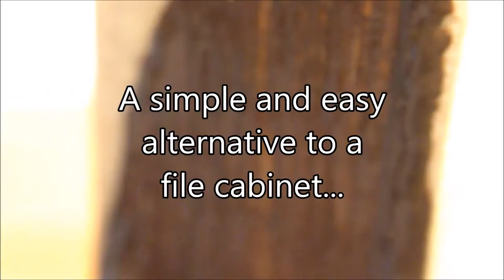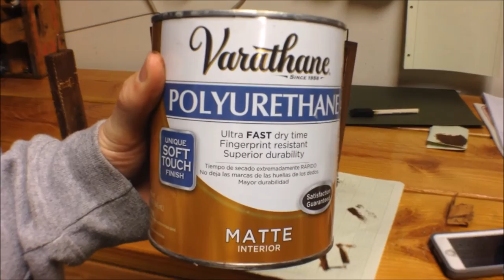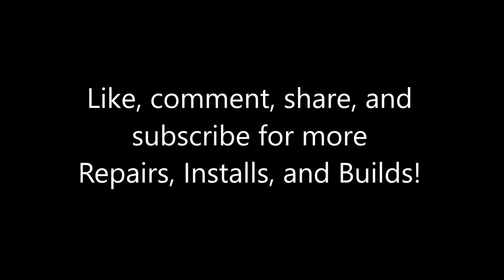How To Build a SIMPLE and CHEAP DIY Hanging File Folder Frame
Welcome to RIB! Here I'll showcase any repairs, installs, or builds.